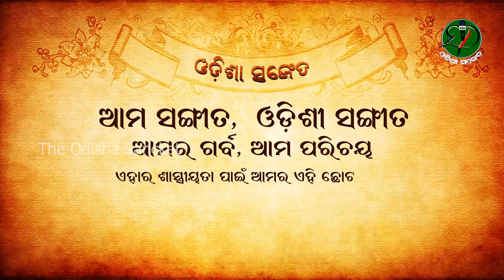Basi Mo Hoila Fula Seja || Ritisingha Pradhan ||Odishi Classical ||The Odisha Sanket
Video description:
Song: Basi Mo Hoila Phula Seja (ବାସି ମୋ ହୋଇଲା ଫୁଲ)
Raga: Jamuna Kalyan (or Yamuna Kalyan)
Taala: Jati (14 beats)

Artistes and credits:
Emcee: Dr. Mrutyunjaya Ratha
Singer: Ritisingha "Rosi" Pradhan
Harmonium: Guru Nimakanta Routray
Flute: Soumyaranjan Joshi
Manjira: Guru Santosh Suna

odishi song,
odissi song odissi song,
odissi song,
odissi songs,
odissi songs list,
odissi dance songs,
odissi vocal songs,
odissi dance songs classical,
odissi folk songs,
odishi song at home,
odishi song before sleep,
odishi song before dance,
odissi song with dance,
odissi song video,
odissi song lyrics,
odissi song kirtan,
odissi song hindi,
odishi song beyond lesson,
odissi song by shyamamani devi,
odissi song by bhikari bal,
odisha song come,
odissi krishna bhajan,
odissi krishna,
odia song download,
odissi odia song,
odisha song for dance,
odisha song in odia,
odisha song in hindi,
odisha song in tamil,
odissi classical songs,
odissi music,
odishi song post office,
odishi song post song,
odishi song pro player,
odishi song pro clubs,
odissi song dance,
candy odissi song dance,
odia odissi song dance,
odissi dance on bollywood song,
odissi dance in hindi song,
odissi dance on patriotic song,
odissi dance christian song,
mangalacharan odissi dance song,
aigiri nandini song odissi dance,
odissi dance new song,
odishi song through english,
odishi song through the years,
odishi song through dance,
odishi song to dance,
odissi song bhajan,
odishi song under eyes